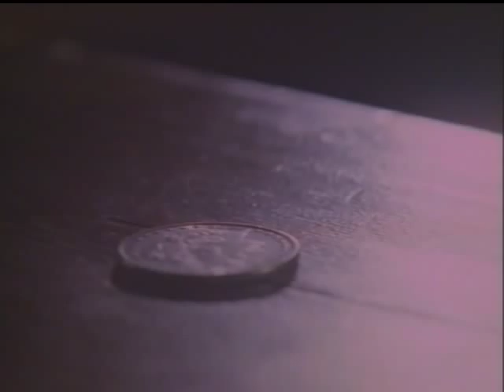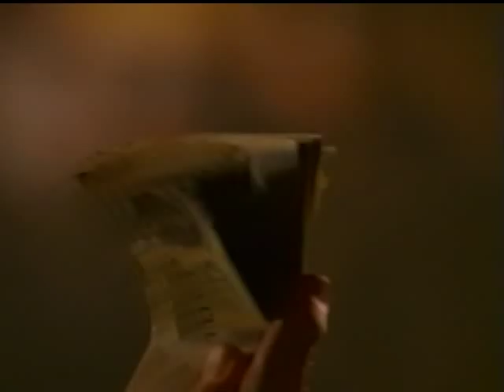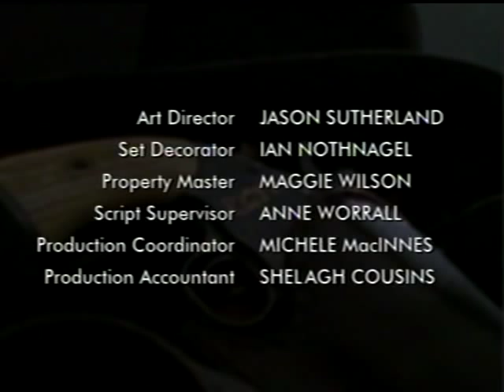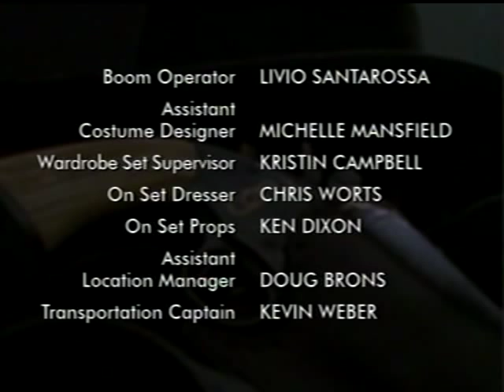Dead Man's Gun - S1, Ep3: My Brother's Keeper(1997)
When brothers, Cole and Willie Ballard (Frank Whaley and Sebastian Spence) find the Dead Man's Gun on a skeleton, Cole develops a fascination with it and soon is forced to kill the local shootist in a duel.